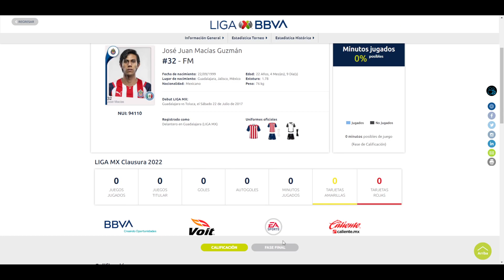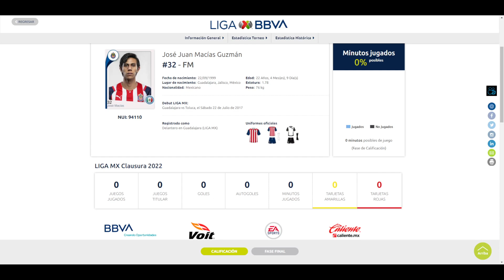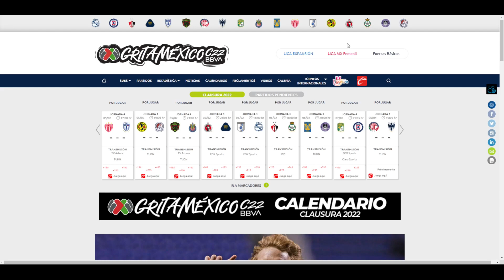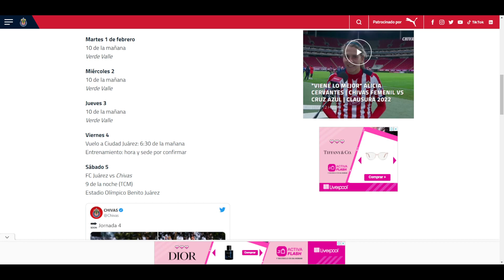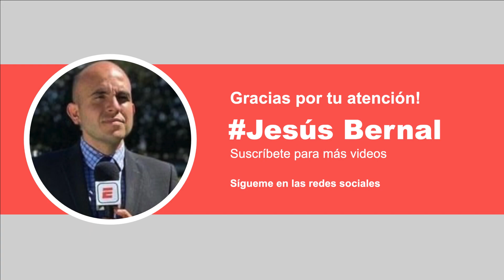🚨OFICIAL JJ Macías REGISTRADO CON CHIVAS | Jugará en Chivas? | Noticias Chivas | Refuerzos chivas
Jesús Bernal nos tiene las últimas noticias sobre la llegada de jj macias al equipo de las chivas, luego de su paso fallido por la escuadra de getafe en el futbol de españa.

fichajes chivas
refuerzos chivas
rumores chivas
futboltuber
futboltuber chivas
noticias chivas
chivas 2022
chivas fichajes
chivas refuerzos
chivas rumores
amistoso chivas
chivas golea en amistoso
chivas 8-0 colima
todos los fichajes confirmados
fichajes confirmados liga mx
liga mx fichajes 2022
futbol mexicano fichajes
fichajes liga mx 2022
fichajes futbol mexicano
rumores chivas
chivas noticias
chivas rumores
chivas fichajes
chivas refuerzos
chivas clausura 2022
uriel antuna
chicote calderon
sebastian cordova
fernando beltran
monedas de cambio chivas
transferibles chiivas
pretemporada chivas
amistosos chivas
amaury vergara
ricardo pelaez
luis romo
luis romo a chivas
piojo alvarado a chivas
roberto alvarado chivas
uriel antuna
antuna
antuna cruz azul
antuna al cruz azul
rodolfo pizarro
rodolfo pizarro chivas
rodolfo pizarro a chivas
rodolfo pizarro regresa a chivas
pizarro chivas
pizarro
pizarro a chivas
pizarro regresa a chivas
Mudo Aguirre a chivas
chaquito gimenez a chivas
chofis lopez
chofis lopez a chivas
chofis lopez regresa a chivas
noticias chivas
chivas noticias
chivas hoy
chivas 2022
pollo briseño
antonio briseño
piojo alvarado
jesus bernal
chivas noticias
paolo yrizar
clausura 2022
liga mx
futbol mexicano
pelaez
ricardo pelaez
ricardo pelaez chivas
cone brizuela
cone brizuela chivas
conejito brizuela
isaac brizuela